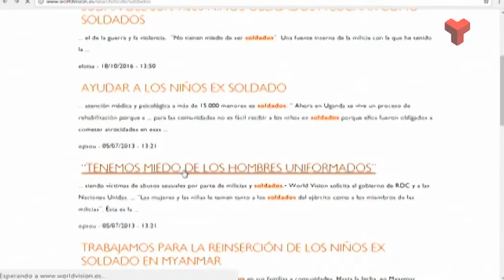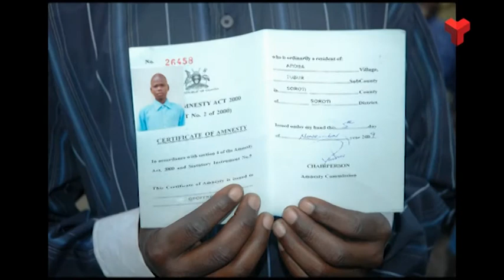Terrassa Solidària Nens Soldats dijous 16-02-2017 de Canal Terrassa